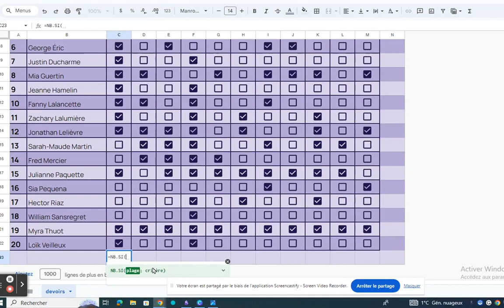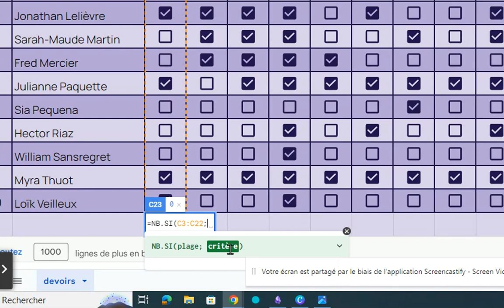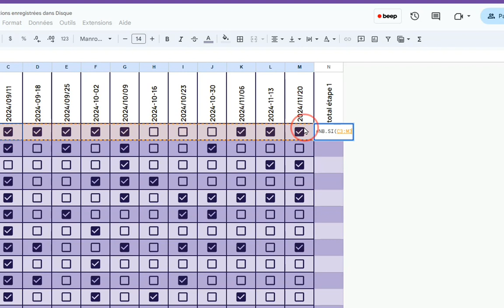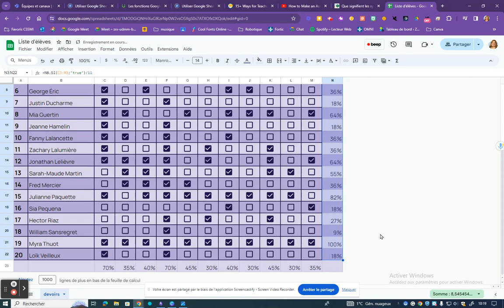Google Sheets : cases à cocher et pourcentage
COUNTIF
NB.SI